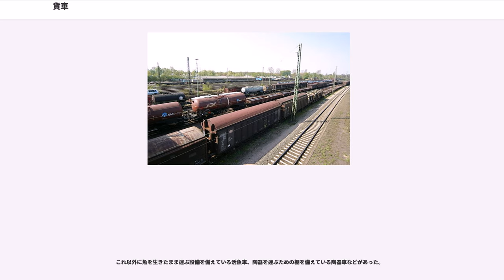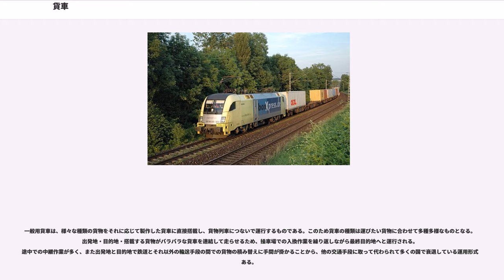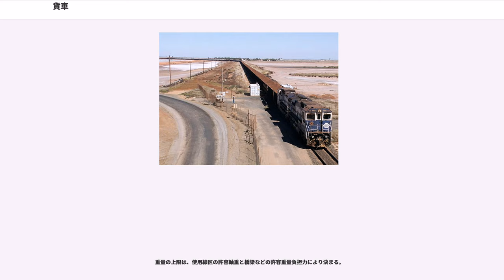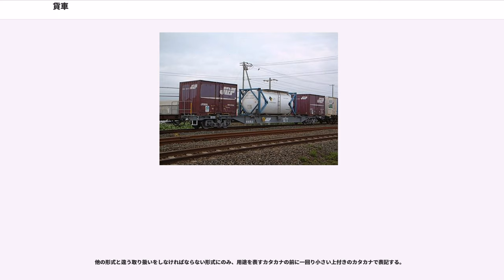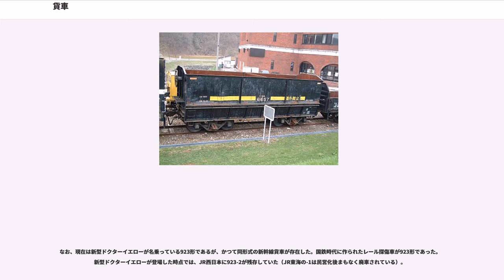貨車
貨車（かしゃ、）とは、鉄道において貨物を輸送するための列車（貨物列車）に用いられる車両を指す呼称。日本では、かつて小荷物・郵便物は旅客輸送の対象としていたが、現在ではほとんど廃れたことや運送の形態により、これらが「貨物」として含まれることもある。自走式電動貨車（貨物電車）については電車を参照。

貨車の設備は有蓋貨車、無蓋貨車、その他の貨車に分けられる。さらにその中に各種の貨車が存在している。また、一部のスペースに車掌の乗務設備を設けた車両は緩急車といい、有蓋車の場合は有蓋緩急車、コンテナ車の場合はコンテナ緩急車という。

有蓋車は、雨に濡れてはいけない貨物を収容する、屋根の付いた貨車である。一般に荷役するためのドアが側面に取り付けられている。初期には人力での荷役を想定していたが、後にはフォークリフトによる荷役を想定した設計になっている。汎用的に用いられる貨車で、ほとんどどのような貨物でも搭載していた。日本の鉄道では、普通の有蓋車と鉄側有蓋車と鉄製有蓋車をさらに区別しているが、特に車体の材質を区別しない国も多い。

有蓋車の派生車種として様々な特殊仕様を持った貨車が開発されている。

冷蔵車は、車体に断熱機構を備えて車内を保冷・保温した状態で走行できる貨車で、肉類・魚介類・乳製品・飲料・冷凍食品などの食品類の輸送に用いられる。新しい車両では機械的な冷凍機を運転して車内を冷却しているが、もともとは氷やドライアイスといったものを用いて冷却することが想定されており、車両そのものには冷却機構が付いていなかった。温度維持に関する装備を除けばおおむね有蓋車と同じであり、アメリカでは「断熱構造で冷却用の氷槽が有るもの」を狭義の冷蔵車である「リーファー（reefer）」、「断熱構造のみで氷槽が無いもの」は有蓋車として「インシュレーション・ボックスカー（insulation boxcar）」と区別して呼んでいた。

通風車は、有蓋車の側面・妻面に多数のスリットが取り付けられており、車内の換気をしながら輸送できる貨車である。主に野菜・果物などの冷却するほどではないが、熟する時に発生する熱を取り除く必要がある食品類の輸送に用いられる。これらの食品も、長距離の輸送では冷蔵車が用いられる。スリットが開閉式になっていて有蓋車と兼用できる車両もある。

家畜車は、ウシなどの生きた家畜類を乗せるための貨車である。換気が考慮されており、構造的には通風車と似ている。日本では荷台が2段構造でブタやヒツジのような背の低い家畜用の豚積車、棚にカゴを載せるニワトリ専用の家禽車などが区別されていた。

これ以外に魚を生きたまま運ぶ設備を備えている活魚車、陶器を運ぶための棚を備えている陶器車などがあった。

無蓋車は、屋根がなく露天で貨物を輸送する貨車である。木材や砂利などを主に輸送する。あおり戸と呼ばれる、荷役時に倒すことができる戸を持っているものが多いが、開閉方式には他にも様々なものがあり、また側面の板を撤去した車両も存在している。機械類であっても、上に防水カバーを掛ける形で無蓋車で輸送することがある。土砂を輸送する無蓋車については、あおり戸の高さが違っていたりダンプカーのように荷台を傾けることができるようになっていたりと構造が若干異なり、土運車として区別されることがある。

無蓋車の派生車種を以下に示す。

長物車は、側面にあおり戸などがついていないフラットな貨車である。木材やレールなど長いものを輸送するために用いる。車両の輸送で用いることもある。側面に貨物の転落防止用の柱を立てることがある。コンテナを積載する車両も当初は長物車に分類されていた。

コンテナ車は、外見は長物車に近いが、コンテナを積載するために作られた貨車で、コンテナを固定するための緊締装置が備えられている。鉄道貨物輸送のコンテナ化に伴い、近年製造される貨車の多くがコンテナ車となっている。

車運車は、自動車を搭載するための貨車である。工場で完成した車両を販売地や輸出港へ輸送するためのものと、トラックやトレーラーを積荷ごと積載して輸送するピギーバック輸送のためのものがある。前者の場合、普通車輸送用には2階建てになっている車両を用いていたが、近年では車を専用のコンテナに積載して輸送する場合が多い。またカートレインでは、車の汚濁防止と安全性の確保のため、車運車ではなく有蓋車が用いられる（日本の場合設定当初の車運車も馬車用の有蓋貨車であった）。

大物車は、タービンや変圧器など、特に大型の物を運ぶために造られた特殊な貨車である。ただし、...